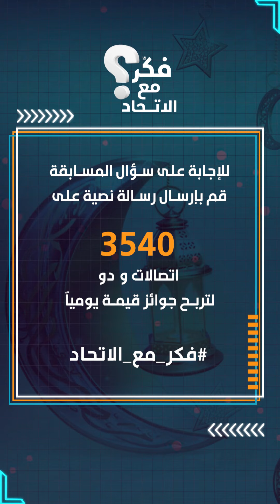سؤال اليوم يطرحه المخرج فاضل المهيري في مسابقة فكر مع الاتحاد